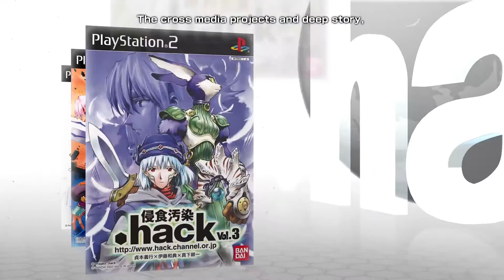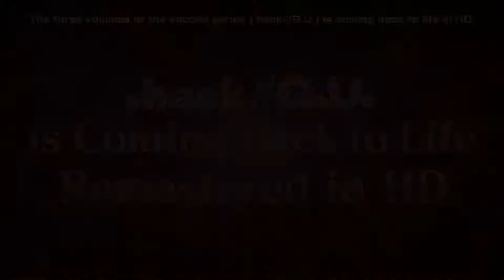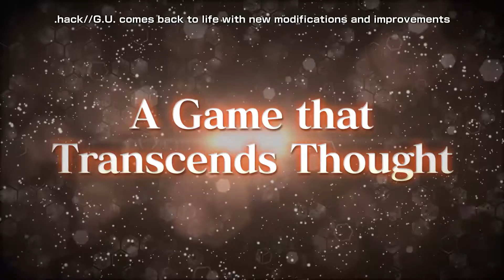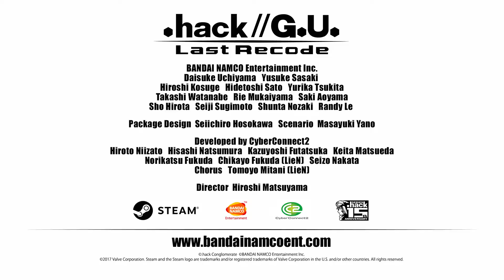hack G U Last Recode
.hack//G.U. is back! This collection includes all 3 original .hack//G.U. titles, Rebirth, Reminisce, and Redemption, all fully restored and remastered. As well as an all new 4th Volume: .hack//G.U. Reconnection.